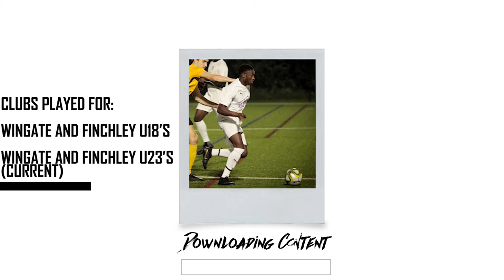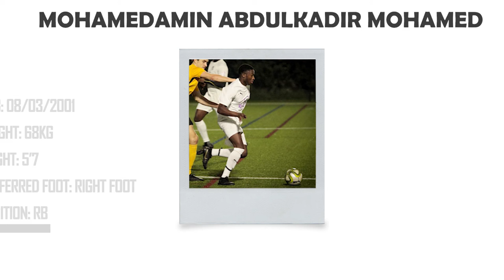Amin Mohamed Showcase 19/20 Season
Showcase highlights for versatile player Amin Mohamed
Natural position is in defence, but has the ability to play wing-back or Winger